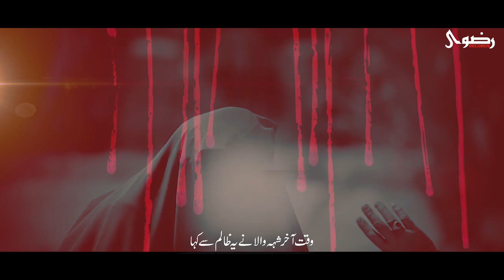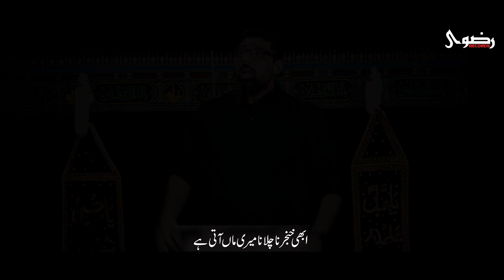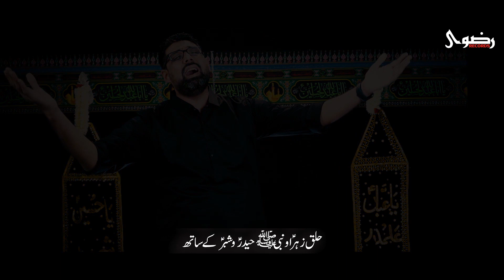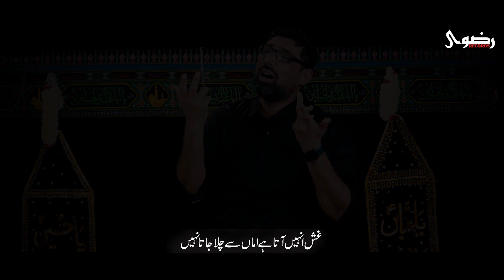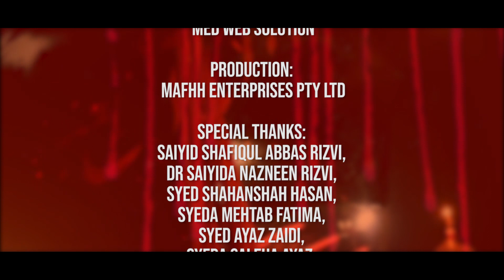ABHI KHANJER NA CHALANA | NOHA MOLA HUSSAIN A.S | NOHAY MUHARRAM 2022/1444 | YA HUSSAIN A.S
Title | ☆ Abhi khanjer na chalana ☆
Recited By | Dr Syed Ali Abbas Rizvi
Written & Composed by | Raza Shah
Audio Recording | Syeda Sabikah Rizvi ( Australia )
Audio Mixed & Mastered By | Studio 92 (Shabih Raza)
Video Recording | Syeda Sabikah Rizvi ( Australia )
Video editing | Raza Jafri

Urdu lyrics

‎جب گرا خاک پہ فرزند علی و زہرا
‎شمر خنجر کو اٹھائے جو سوئے شاہ بڑھا
‎شاہ بولے ذرا رک جا ذرا رک جا رک جا
‎ابھی خنجر نا چلا

‎وقت آخر شہہ والا نے یہ ظالم سے کہا
‎ابھی خنجر نا چلانا مری ماں آتی ہے
‎سر کو آغوش میں رکھیں گی جناب زہرا

‎حلق یہ حلق نبی ہے یہ بدن ان کا بدن
‎سب کہیں گیں تجھے ظالم ہے خدا کا دشمن
‎تجھ کو آتی ہی نہیں روح پیمبر سے حیا

‎چکیاں پیستے لمحے مجھے گودی میں رکھا
‎پائوں بھی میرا زمیں پہ کبھی پڑنے نا دیا
‎مری ماں نے بڑے نازوں سے مجھے ہے پالا

‎ان سے بچھڑا تو کہیں چین نا پاتا تھا میں
‎انکی تربت پہ دیا روز جلاتا تھا میں
‎آخری بار دکھادو انہیں اپنا چہرا

‎میرے بارے میں ہے حساس مری ماں دلگیر
‎مجھ سے کہتی تھی مری جان ہے تم میں شبیر
‎ان سے دیکھا نہیں جائے گا تڑپنا میرا

‎پنجتن پاک کی گردن پہ تو رکھتا ہے ہاتھ
‎حلق زہرا و نبی حیدر و شبر کے ساتھ
‎تیرے خنجر سے کٹے گا یہ مرا خشک گلہ

‎ہاتھ پہلو پہ رکھا ہے اٹھا جاتا نہیں
‎غش انہیں آتا ہے اماں سے چلا جاتا نہیں
‎ساتھ ان کو لیئے آتے ہیں میرے نانا

‎اے رضا اور علی تھی وہ قیامت کی گھڑی
‎زیر خنجر بھی یہ کہتے تھے حسین ابن علی
‎سر کٹائونگا یہ اماں سے میرا وعدہ تھا

Roman Urdu

jab gira khaak pa farzand e Ali (a.s) o Zehra (a.s)
shimr khanjer ko uthayay jo suyay shah (a.s) barha
Shah (a.s) bolay zara ruk ja, zara ruk ja ruk ja
abhi khanjer na chala

waqt e akhir shah e waala (a.s) nay yeh zalim say kaha
abhi khanjer na chalana meri maa ati hai
sir ko agosh mein rakhein gi janab e Zehra (a.s)

halq yeh halq e nabi hai, yeh badan un ka badan
sab kahein gay tujhay zaalim, hai khuda ka dushman
tujh ko aati hi nahee rooh e payamber say haya

chakkiyan peestay lamhay mujhay godi mein rakha
paaon bhi mera zameen per kabhi pernay na dia
meri maa nay baray naazon say mujhay hai paala

un say bichra tou kaheen chein na paata thaa mein
un ki turbat pay dia roz jalata tha mein
akhri baar dikha doon unhain apna chehra

meray baaray mein hai hassas meri maa dilgeer
mujh say kehti thee meri jaan hai tum mein shabbir
un say dekha nahee jayay ga tarapna mera

punjtan paak ki gardun pay tu rakhta hai haath
halq e Zehra o Nabi , Haider o Shabbar kay sath
teray khanjer say katay ga yeh mera khushk gala

haath pehlu pay rakha hai, utha jaata nahee
ghush unhain aata hai, amma say chala jaata nahee
saath un ko liyay aatay hain meray nana

aay Raza aur Ali, thee woh qayamat ki ghari
zer e khanjer bhi yeh kehtay thay Hussain (a.s) ibne Ali (a.s)
sir kataoonga yeh amma say mera waada tha

Join us on other Social media handles for more updates